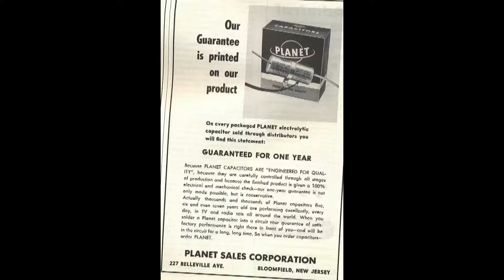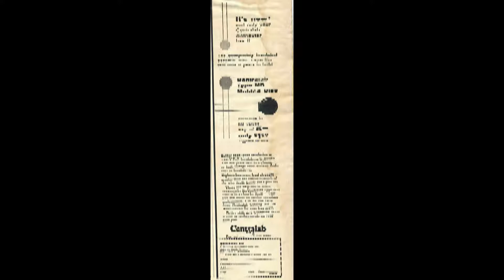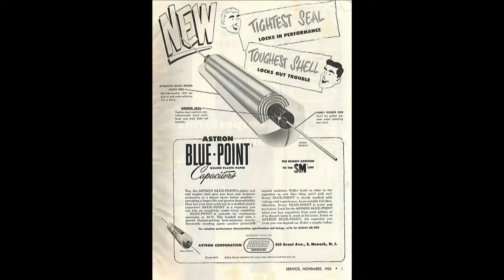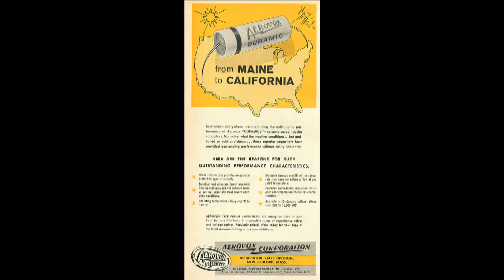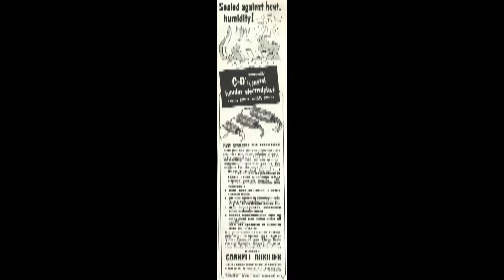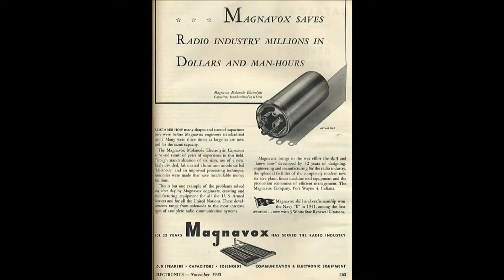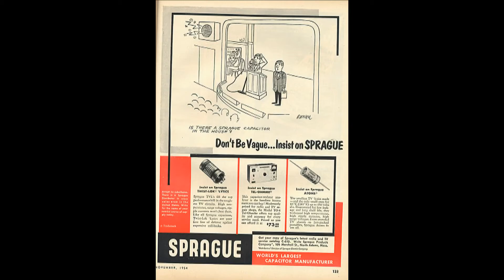Vintage Capacitor Ads and John McAfee on Privacy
1930s to 1960s Magazine Capacitor advertisements,  Deadmou5 HR 8938, John McAfee On Privacy